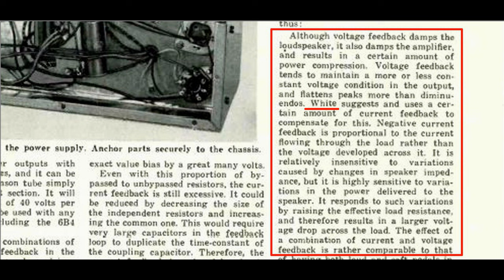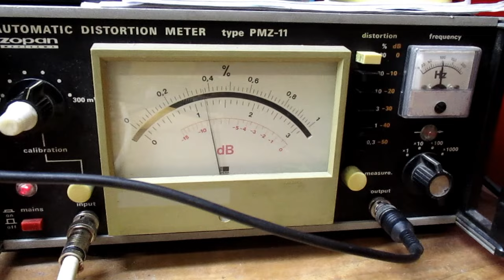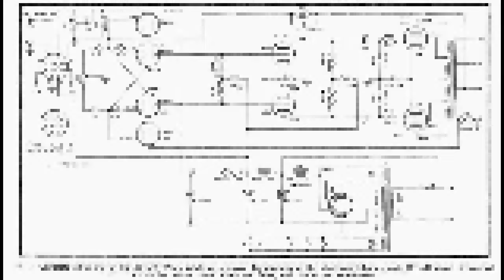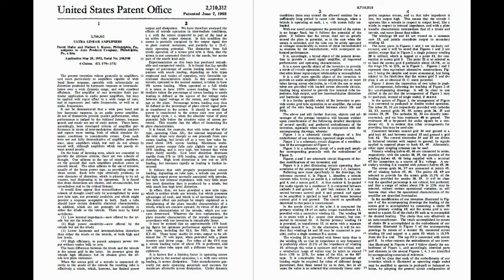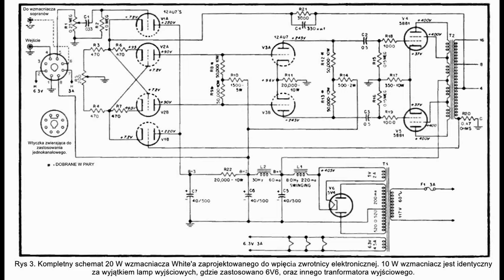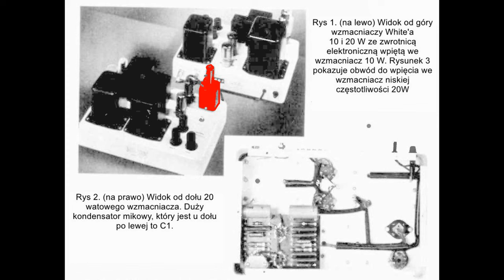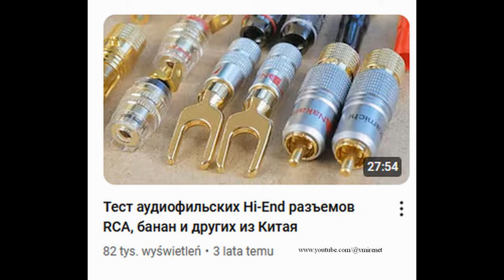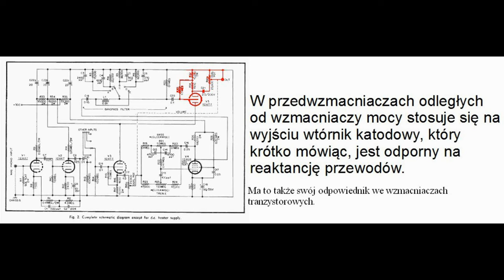Wzmacniacz White'a POWRTRON (nr 237)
Wzmacniacz wspomniany w filmie nr 236 o koncepcji konstrukcyjnej podobnej do Golden Ear. Tym razem mamy jednak niespodziankę w elektronicznej zwrotnicy przed wzmacniaczem.